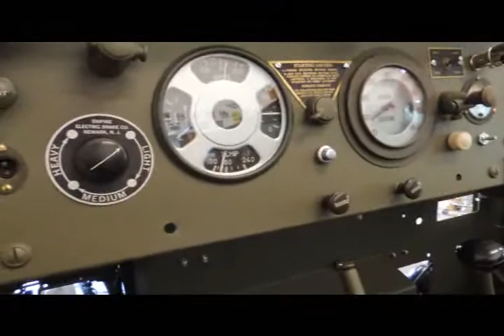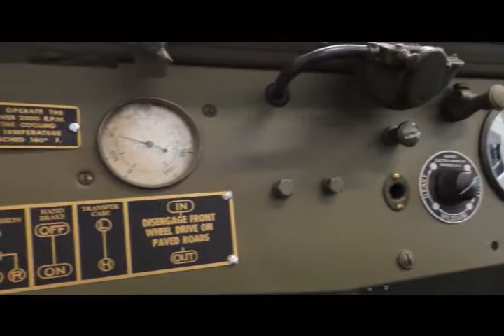Steve's White M2A1 Halftrack 1st Engine Start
This video is of my M2A1 halftrack and the first engine start since the engine was rebuilt. It last ran two years ago before developing a low end rod knock. The engine is a White 160AX. Engine specifications:, 386 ci 6 cylinder gasoline engine, chrome nickle block, 147 hp and 325 ft-lbs of torque, 1015 lbs dry weight, 12 quart oil capacity, 24 quarts cooling capacity and gets about 2 mpg. The engine rebuild was don by my awesome mechanic Matt. All new parts were sourced for the rebuild. During run in oil pressure stayed between 40-60 psi and engine temp was 160.